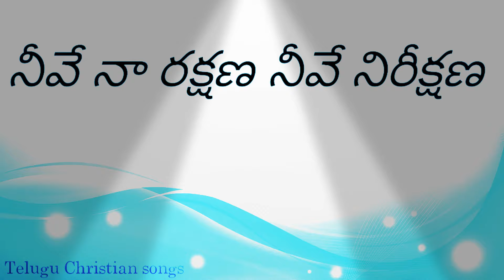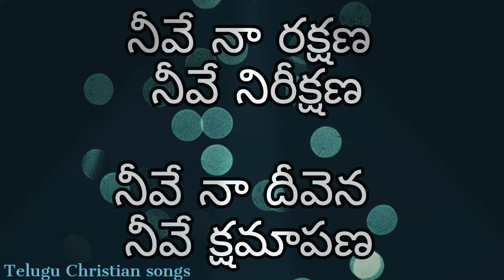Neeve Naa Rakshana - నీవే నా రక్షణ నీవే నిరీక్షణ నీవే నా దీవెన నీవే క్షమాపణ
నీవే నా రక్షణ నీవే నిరీక్షణ

నీవే నా దీవెన నీవే క్షమాపణ

యేసయ్య యేసయ్య ఎంత మంచి వాడవయా

యేసయ్య యేసయ్య ఎంత మంచి మనసయ్య

1 గతమును మన్నించి గునవంతునిగా చేసి

నన్ను మలచి నన్నే మరిపించి

మనిషిగా మార్చినావు నీ మనస్సు నాకిచ్చినావు

2 కన్నీరు తుడిచి కష్టాలు తీర్చి

అండగా నిలిచి అడ్డులన్నీ తొలగించి

మనిషిగా మార్చినావు మాదిరిగా చేసినావు